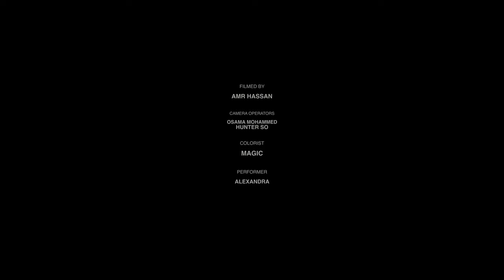Nasiri - Jaliz (Cafe De Anatolia Songs)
Photo ©

🌴🍹Cafe De Anatolia SONGS promotes the exclusive content of Cafe De Anatolia - Best Organic House, Downtempo, Electronica, Melodic House, Melodic Techno, Afro House Tracks that keeps up your
spirit with only good vibes and positive thoughts.